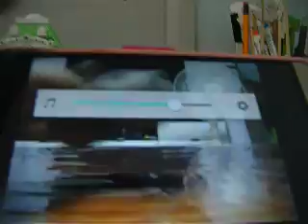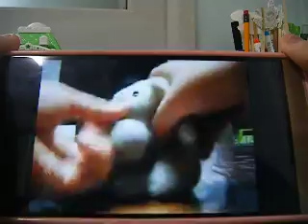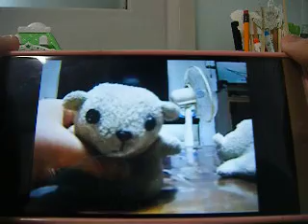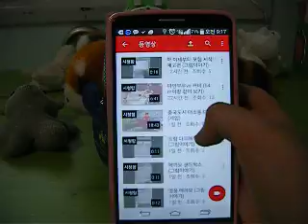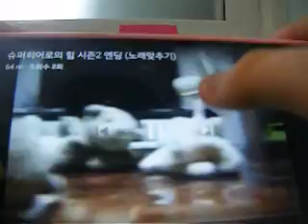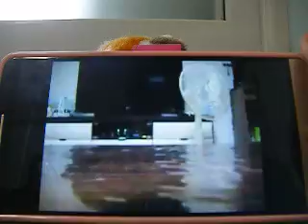슈퍼히어로의 힘 시즌2 제1화새 친구 너구리 (뉴에피소드)